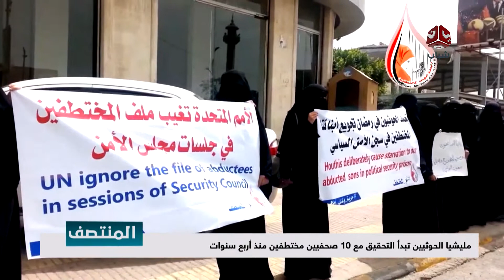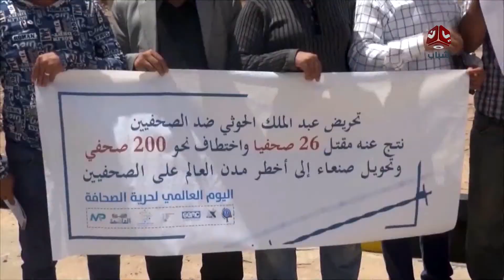مليشيا الحوثي تبدأ التحقيق مع 10 صحفيين مختطفين منذ أربع سنوات | تقرير يمن شباب